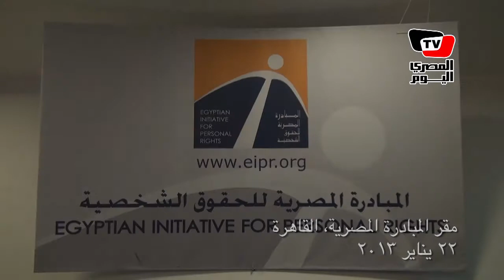«المبادرة المصرية»: الشرطة تنتقم من الثورة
أطلقت المبادرة المصرية للحقوق الشخصية تقريرها بعنوان «عامان من الثورة .. الظلم مستمر»، ويطرح التقرير متابعة لسبوك الشرطة والنيابة بعد ثورة يناير، أكد التقرير أن أداء جهاز الشرطة وعقيدتها لم تتغير عن ما قبل الثورة وان النيابة لا تزال تغطي على مخالفات جهاز الشرطة، وأن في كثير من الحالات يزاداد الضرب والتعذيب عندما يذكر الضحية كلمة الثورة.

تقرير:
علاء محمد